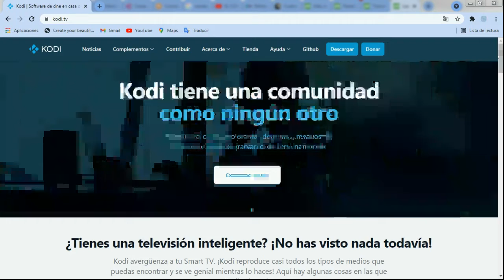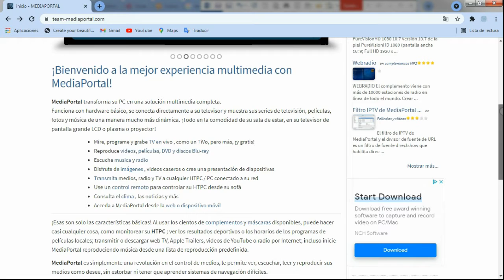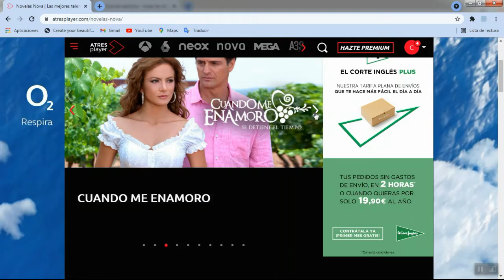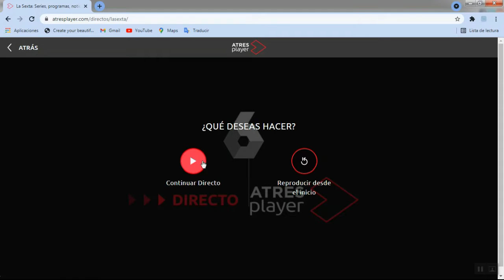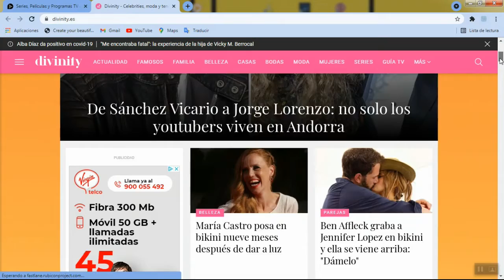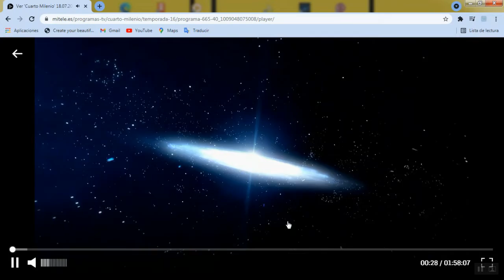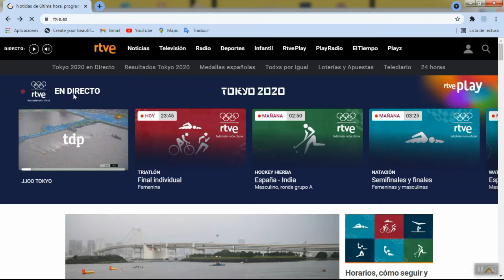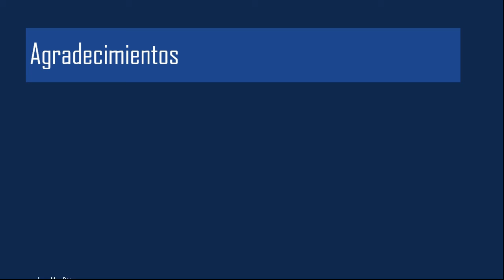Taller de Nuevas Tecnologías Martes 27 de julio de 2021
Utilidades de Internet. Ver la televisión en Internet